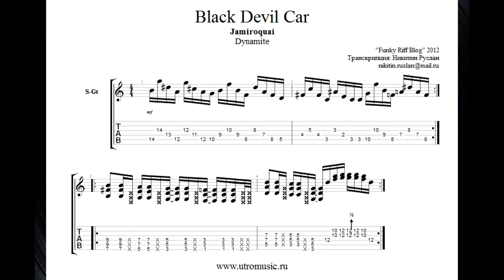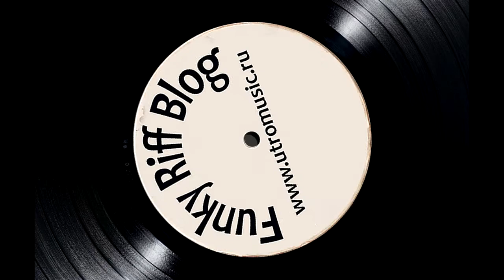Funky Riff Blog - Black Devil Car (Jamiroquai)